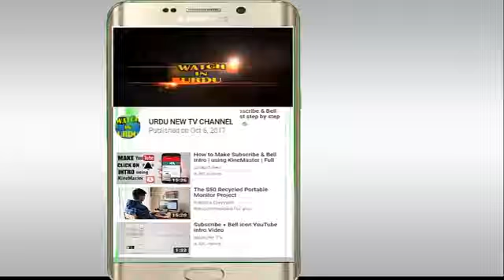Khatam e Nabuwat Law ko khatm karnay wali Nawaz Sharif ki govt aur Pmln hay, Ab Nahe Bachay gi pmln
Khatam e Nabuwat Long March Nawaz Sharif Ki  PMLNGovernment Khatm Kr Dy Ga.

The Live News PKR

Media News Company
(TheLiveNewsPK36i - urdu news)

PKR
Live News PKR
The Live News PK